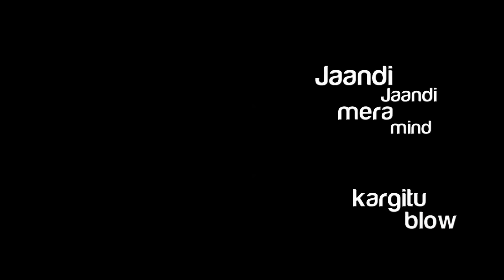Diljit Dosanjh - Proper Patola | Lyric Video | Badshah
Watch the lyric video and sing along this super hit single by the Punjabi pop sensation Diljit Dosanjh - Proper Patola feat. Badshah.

Song -- Proper Patola
Artist -- Diljit Dosanjh, Badshah
Director - Gifty
Lyrics -- Badshah
Studio -- Sony Music Entertainment India Pvt. Ltd.

Lyric video by Diljit Dosanjh feat. Badshah performing Proper Patola. (C) 2013 Sony Music Entertainment India Pvt. Ltd.